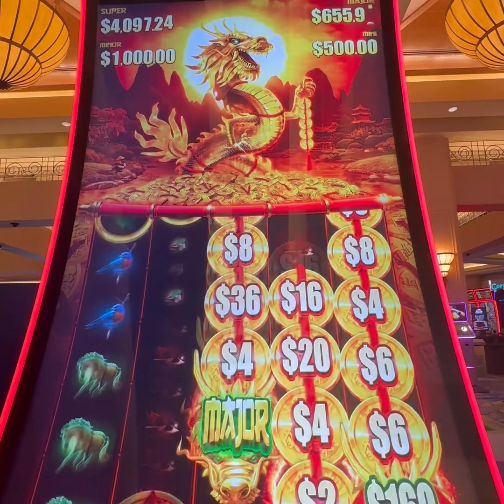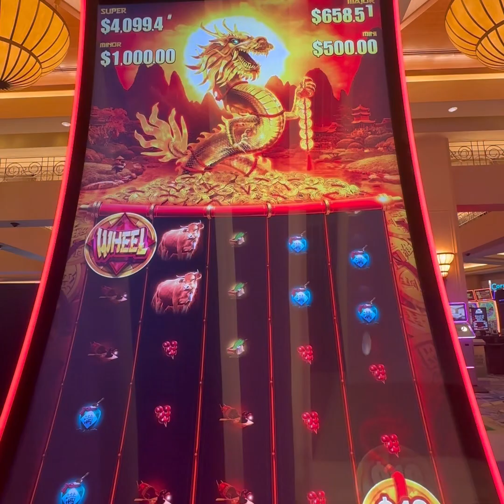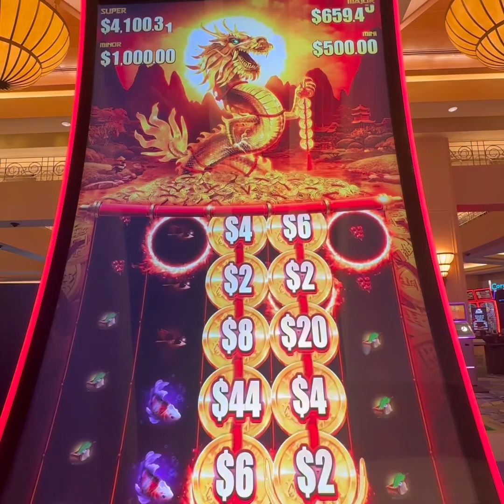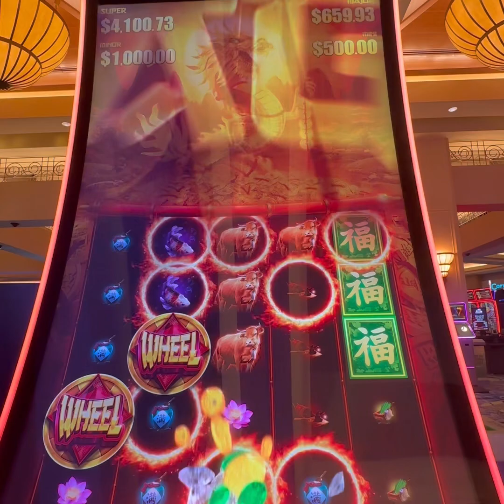HANDPAY ON DRAGON JIN LONG JIN BAO SLOT! $10 BET 🐉